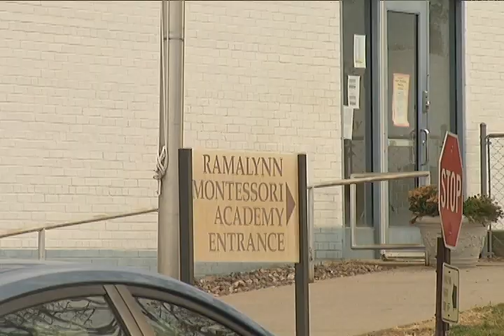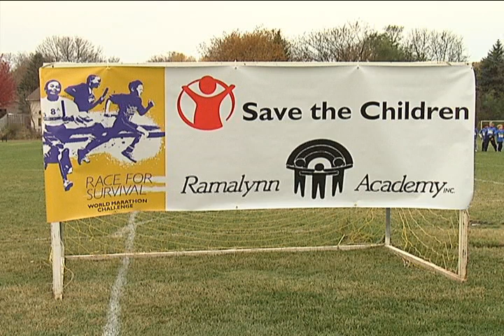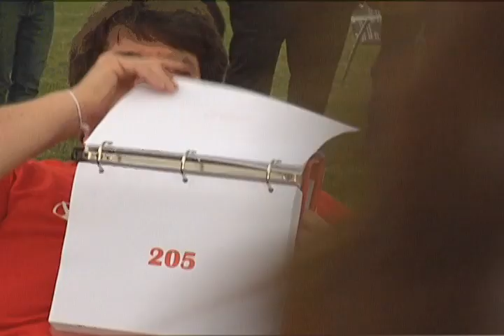World Marathon Challenge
Bloomington, Minnesota will go down in history as the first city in the United States to play host to the World Marathon Challenge. Find out how one Bloomington school made it their mission to raise awareness about the world epidemic that is childhood hunger.